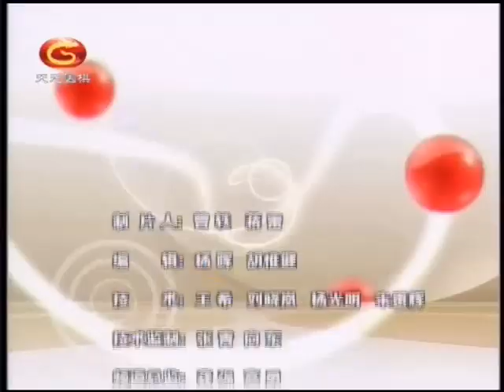吴新宇围棋课堂 舍得：弃子的艺术（07）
舍得：围棋弃子的艺术（吴新宇）（30集）